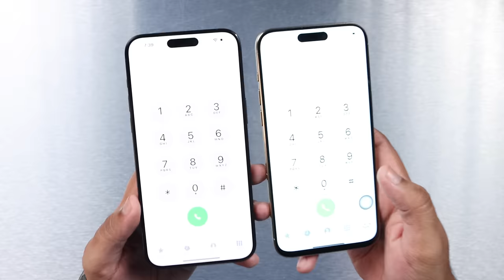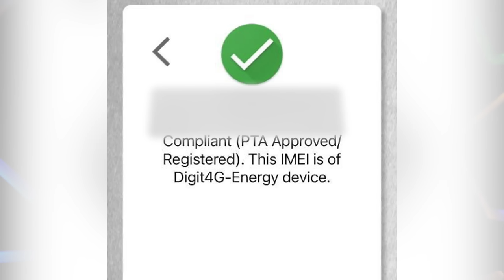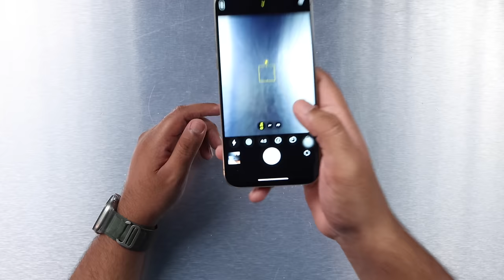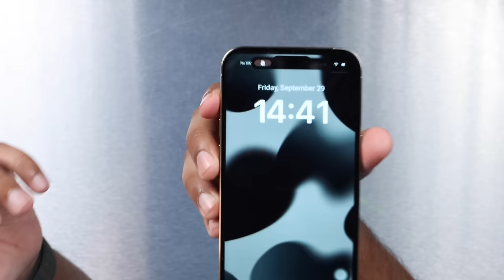iPhone 15 Pro Max In 27 Hazar 😲😲😲😲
In this video we are going to unbox and take a look at the cheapest iPhone 15 Pro Max.